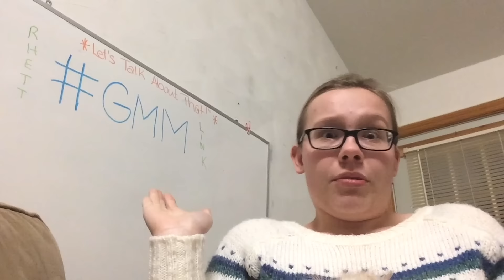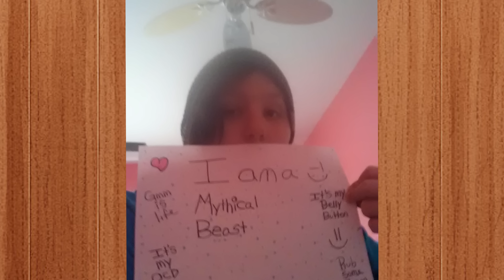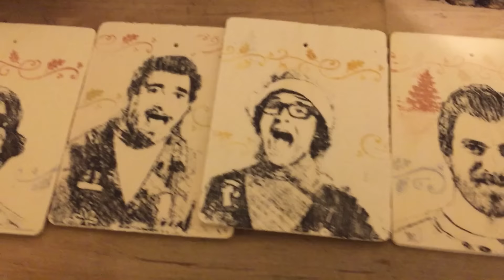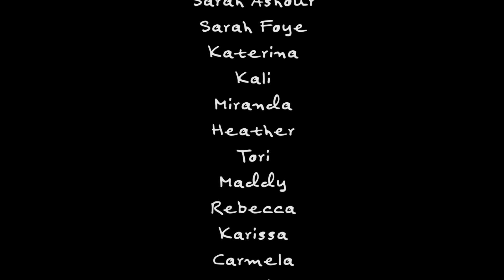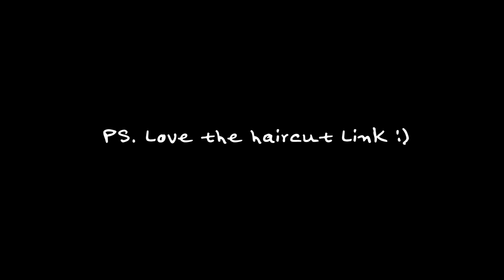We Are Mythical Beasts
Special thanks to all of these lovely Mythical Beasts! Thanks for being your mythical best. And congrats to Rhett and Link for surpassing 9 million subscribers on Good Mythical Morning! :)

Chantelle
Gemma
Matilda
Jaymie Nunnery
Cass
Emilia
Inka
Grace
Britteny
Megan
Ashlie
Kat
Ebonnie
Emilee
Hayden
Sarah Ashour
Katerina
Kali
Miranda
Heather
Tori
Maddy
Rebecca
Karissa
Carmela
Laurie
Ezgi
Alexis
Echo
Elena
Adriana
Julia
Emily
Jessica
Emma
Lili
Roland
Brittany
Jessica

Organized and edited by: Sarah Foye

BYMB